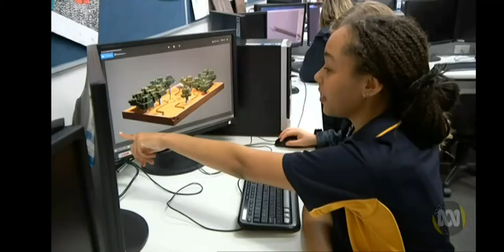Indigital Schools at Governor Stirling Senior High School, November 2020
Fantastic coverage of the Indigital Schools Program at the first school, Governor Stirling Senior High School, Midland Perth Western Australia. The story features Whadjuk Elder Uncle Kelvin Garlett, the students and teachers at Governor Stirling Snr High, as well as Indigital CEO and Founder Mikaela Jade.